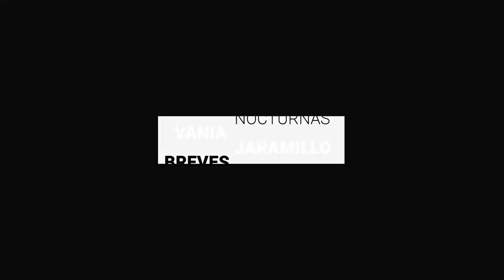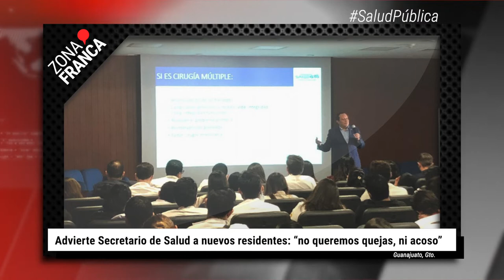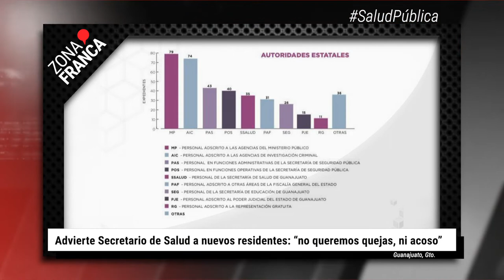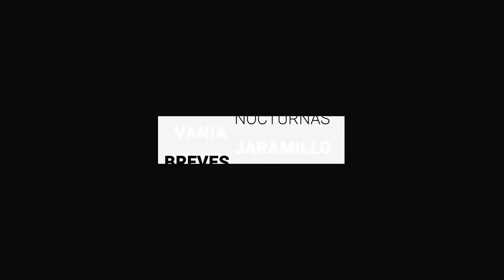Navarro justifica masacre en Santa Teresa: dos tenían antecedentes | BrevesDeLaZona📰‼️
Te dejamos con las ÚltimasNoticias de Guanajuato
- Advierte Secretario de Salud a nuevos residentes: “no queremos quejas, ni acoso”